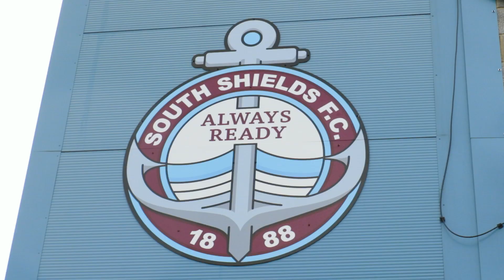JORDY MONGOY REACTION | SOUTH SHIELDS 4-0 BANBURY UNITED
Jordy Mongoy grabbed his first goal of the season in a 4-0 win against Banbury United. Here is his reaction to the game.